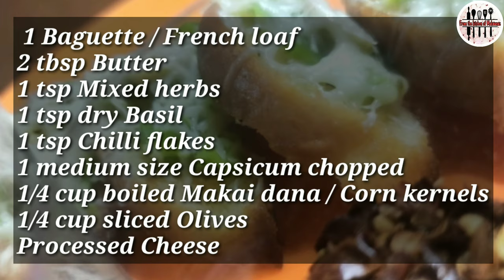Fresh Homemade Bugget | Bruschetta | Crusty French loaf | Eggless Bugget bread | Italian Bruschetta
This easy bruschetta recipe is a go-to appetizer that will leave everyone satisfied and coming back for more. Perfect for parties, weeknight dinners, or even weekend brunch!

A baguette is a long, thin loaf of French bread. The ingredients in baguettes are pure simplicity: flour, water, salt, milk and yeast. Check out this easy recipe with perfect measurements and you would love to make it again and again!

Do try this recipe and let us know through your comments.